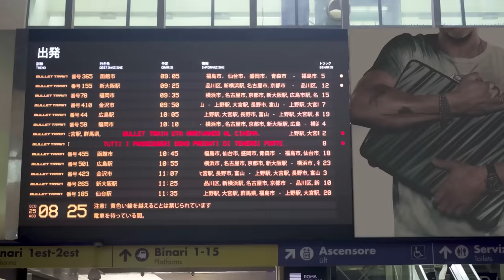Bullet Train arriva nelle grandi stazioni di Roma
DAL 25 AGOSTO SOLO AL CINEMA.

Bullet Train è un thriller d'azione folle e divertente del regista di Deadpool 2, David Leitch. Brad Pitt è il protagonista di un film corale con un gruppo di assassini diversi tra loro, tutti con obiettivi collegati ma contrastanti, sullo sfondo di una corsa senza sosta attraverso il Giappone moderno.

Partecipa alla conversazione con BulletTrain